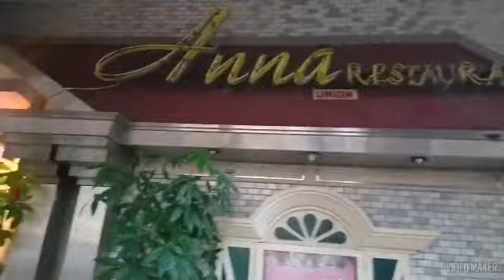全港十大最短街道系列 第五位 仁樂坊 全長25米(元朗)